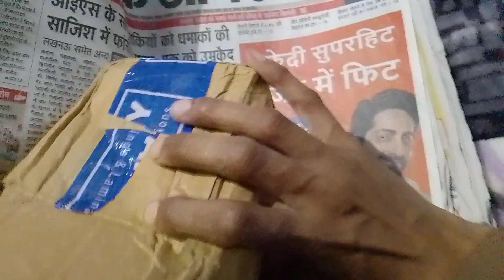Shanti Slate pencil review| Roasted Multani Mitti |Nakumatt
Shanti Slate pencil review| Roasted Multani Mitti|Slate pencil |Nakumatt slatepencil mandsaur slate Shanti Slate pencil review| Roasted Multani Mitti|Slate pencil |Nakumatt